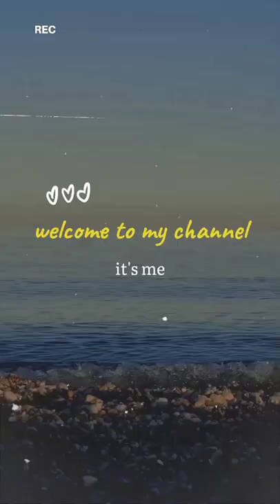bottleart part -2 souce bottle se diy Home decor kaise banaye best from waste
bottle art part 2 souce bottle se decoration item kaise banaye painting on waste sauce bottle